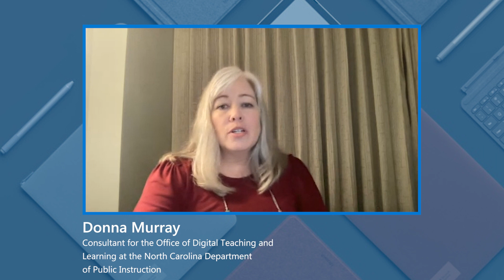Using technology for accessible education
This second episode of the “Top Trends in Education” video series from Microsoft explores the need for making learning more inclusive, Universal Design for Learning (UDL) and some of the ways technology can offer educators tools for accessibility. Here to discuss these trends are Donna Murray, consultant for the Office of Digital Teaching and Learning at the North Carolina Department of Public Instruction, and Joe Brazier, Senior Business Strategy Manager for Worldwide K-12 Education at Microsoft.

To learn more about Microsoft Education, visit: aka.ms/MicrosoftEducation2023

Watch the other videos in the “Top Trends in Education” series

Timestamps:
0:12 Intro
1:11 Universal Design for Learning (UDL)
2:27 Building educator capacity for multi-modal teaching
4:12 Getting educators familiar with accessibility technologies
5:52 Uses of data in education accessibility
7:27 Inclusive learning in career education
8:36 Conclusion